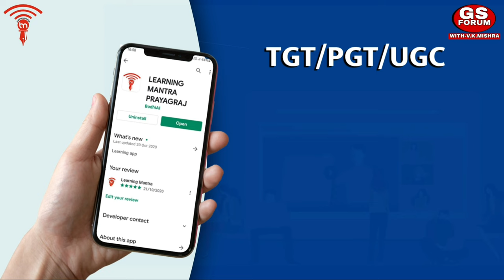Pol science, History, Geography PRACTICE Set अभ्यास सीरीज